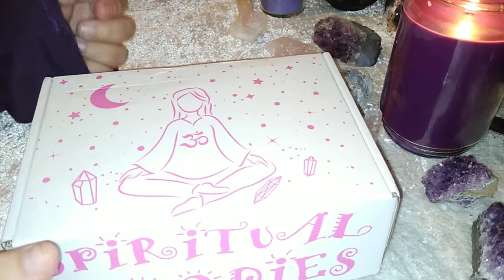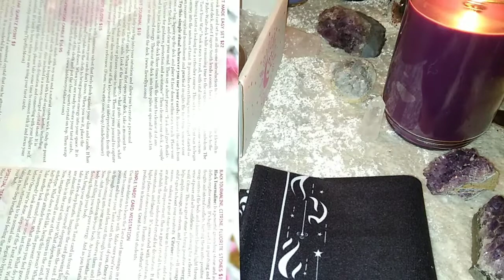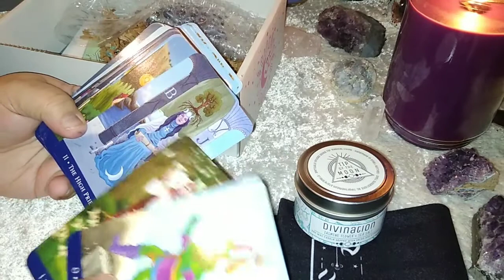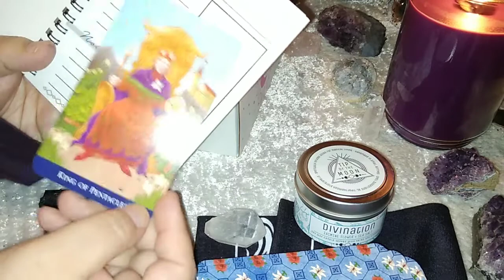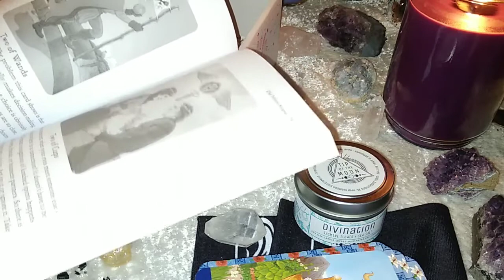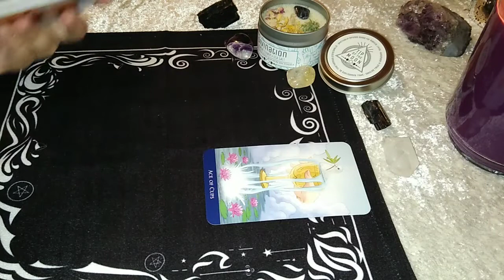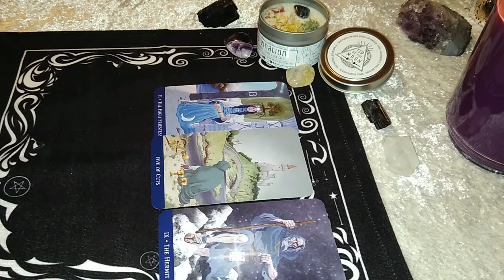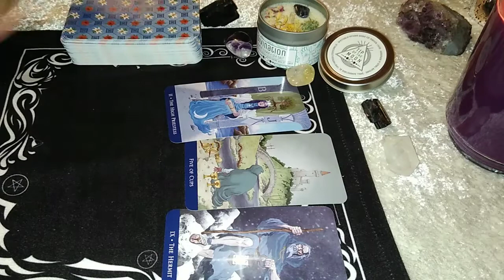Spiritual Goodies Unboxing and SURPRISE General Reading! 🔮| They Wanna Come Back! 💕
April Affirmation For This Months Spiritual Goodies Box (tarot theme): "I use Tarot as a tool to connect with my higher self & tap into my intuition."